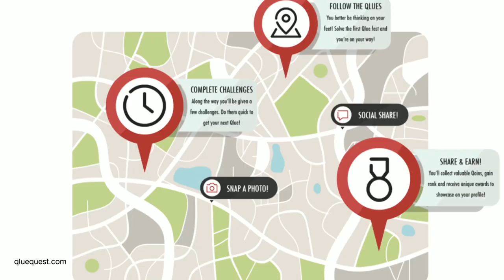Get Ready To Discover The World With The Scavenger Hunt 2.0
It all started with a creative family, that stimulated their young ones with extreme easter egg hunts. That’s how Devon grew up. He teamed up with John in 2013, and together they form an invincible millennial entrepreneur team. Now they bring grown-ups their childhood treasure hunt experience and they called it Qlue Quest!

With the IOS Qlue Quest app these guys created a large scale mix between a treasure hunt and a scavenger hunt. Guided by clues, challenges and riddles people enjoy a discovery trail. The hunt events are location-based.

So for whom is this interesting? Well, any creative soul who is slightly interested in a bit of brain activity while discovering a city. Qlue Quests are completely customizable, so the options are endless. For example: a pub crawl 2.0, a group of tourists looking to discover the city in a fun way, it can be used on a big festival or college campus, but also for some corporate bonding within colleges.

It is not only a fun and engaging activity, but also a pretty impressive marketing tool. By sending their hunter to selected places, shops and companies Qlue Quest creates guided 'foot traffic’. And the sky is the limit for these guys, who have already been elected on Launch Fest 2015 as a company to look out for!

Want to try out a digital scavenger hunt made by the Clue Quest men?